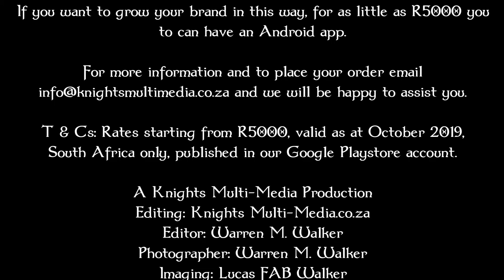Your Android App | WarrenWalkerOnline Promotion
We now live in a world of business that dictates we require the basic minimum to grow a brand. (ie company, product or service)

Websites, landing pages, educational videos, social media marketing and funnel ad campaigns along with MOBILE APPS is a must.
If you want to grow your brand in this way, for as little as R5000 you to can have an Android app.

T & Cs: Rates starting from R5000, valid as at October 2019, South Africa only, published in our Google Play-store account.

A Knights Multi-Media Production
Editing: Knights Multi-Media.co.za
Editor: Warren M. Walker
Photographer: Warren M. Walker
Imaging: Lucas FAB Walker
Approvals: Levi CMD Walker
Marketing: Gouwa Hendricks
Publisher: Knights Multi-Media
Song: Ikson - To You